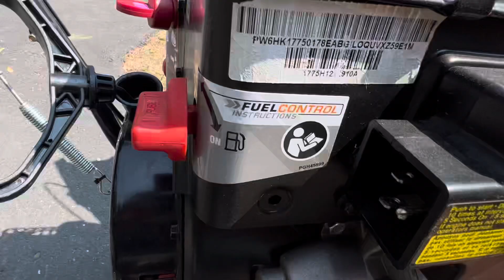Ariens Snow Blower